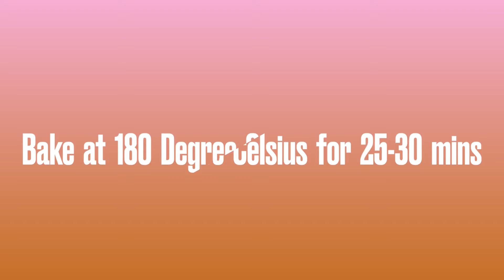Mix Jam with Baking Soda & you’ll love the results!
Hi everyone! Today we are sharing the recipe of Raisin cake with you.